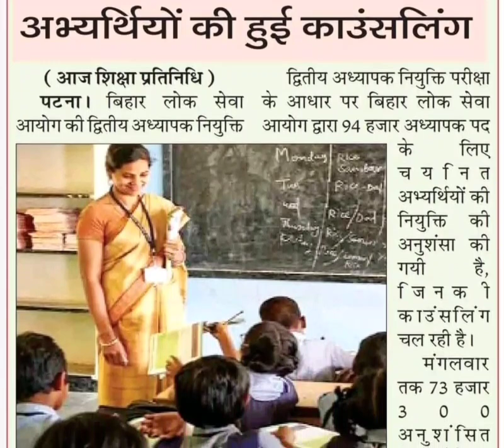11000 और नियोजित शिक्षक बनेंगे अध्यापक,niyojit teachers latest news,niyojit shikshak news today